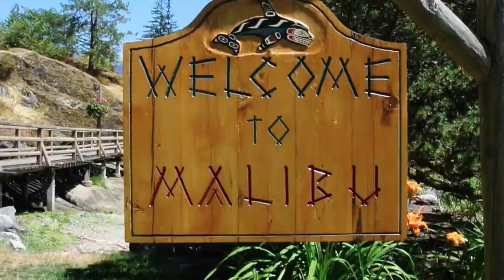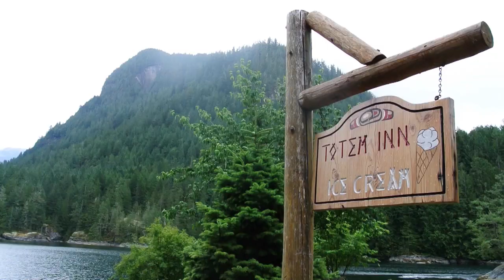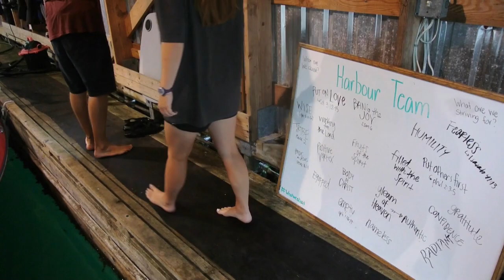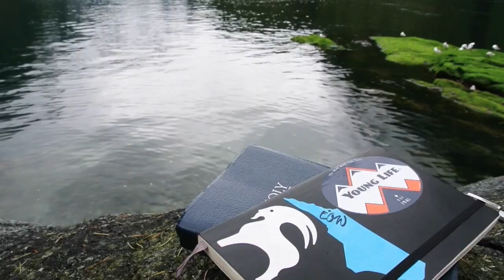It's Who You Are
Second Session Summer Staff 2015 - Malibu Club, A Young Life Camp in British Columbia